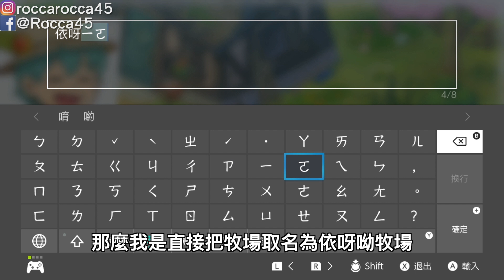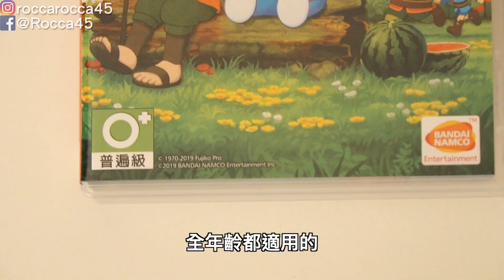【Switch遊戲】哆啦a夢牧場物語 ドラえもん のび太の牧場物語 Nintendo Switch開箱加強版系列#148〈羅卡Rocca〉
老婆大人喜歡的農場類遊戲終於來啦！這次哆啦a夢牧場物語挾帶著哆啦a夢的人氣魅力，再加上輕鬆活潑的體材與畫風，應該是會擄獲不少大人小孩的心，就讓我們透過今天的影片，簡單的認識一下這款牧場物語吧！

上一部影片 上古卷軸V無界天際NS版開箱

✔攝影工具:
SONY RX100M5A
GOPRO HERO5 Black
iPhone XS
Dji Mavic Air
Rode VideoMic
Rode VideoMicro